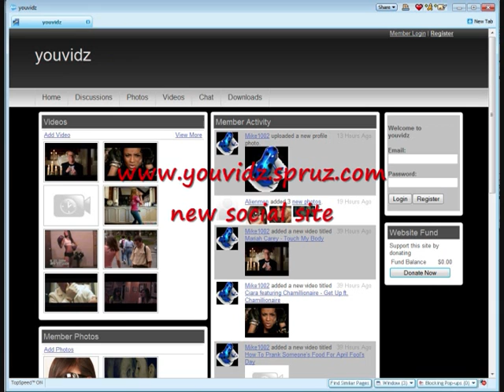youvidz.spruz.com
New social site just for you! Join now